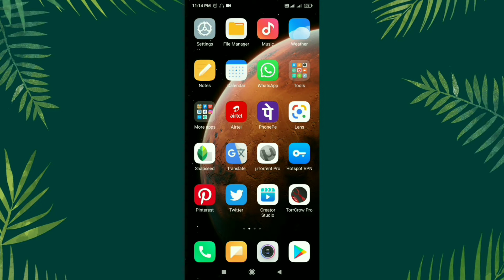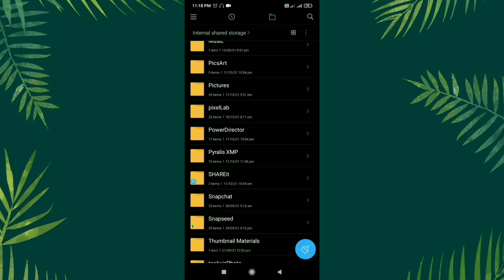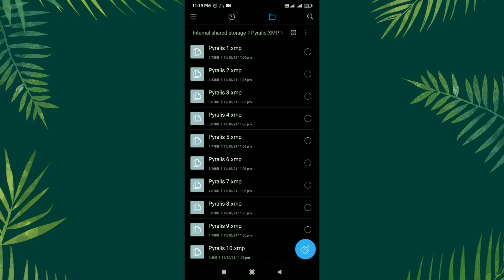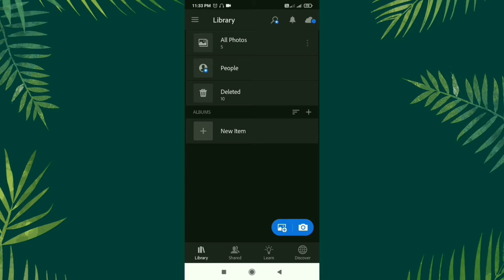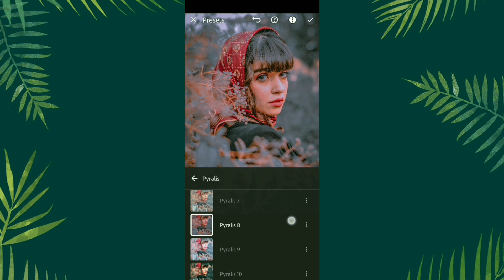How to Import XMP Preset in Lightroom Mobile | Lightroom Mobile Me XMP Preset Kaise Add Kare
12 October 2021